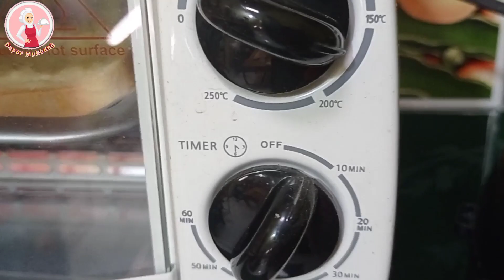RESEP HOKKAIDO CHEESE TOAST || Rasanya super yummy untuk sarapan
* roti tawar
* 100 ml susu segar
* 100 gr keju parut
* 2 sdm gula putih
* 2 sdm susu kental manis
* 1 butir kuning telur
* 1 sdm maizena
* 1 sdm margarin

Untuk cara membuatnya silahkan tonton videonya sampai selesai ya
Terima kasih